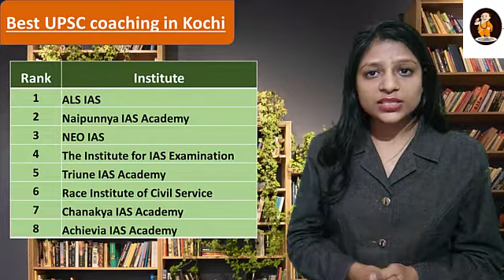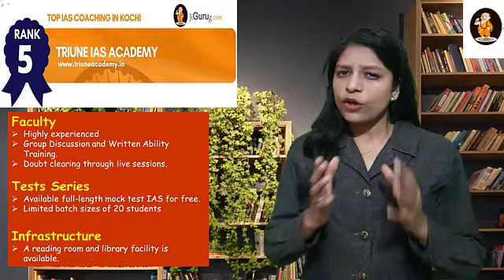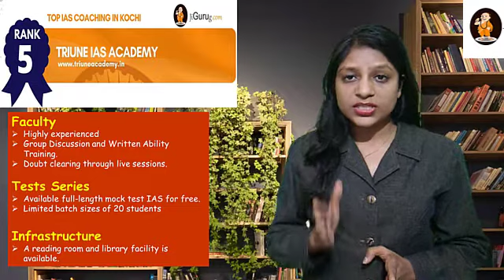Triune IAS Academy – Top IAS coaching Centre in Kochi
ALS IAS – Top IAS Institute in Kochi
Naipunnya IAS Academy – IAS Coaching in Kochi
NEO IAS – Best IAS Coaching in Kochi
THF Institute for IAS Examination – IAS Coaching in Kochi
Race Institute of Civil Service – Top UPSC Coaching in Kochi
Chanakya IAS Academy – UPSC Coaching in Kochi
Achievia IAS Academy – Top IAS Coaching Institutes in Kochi